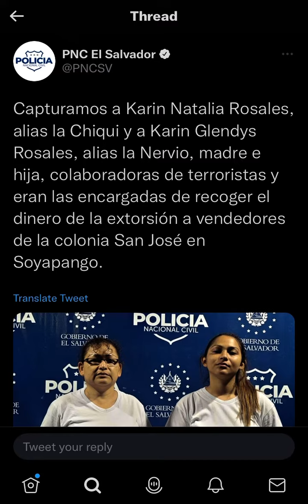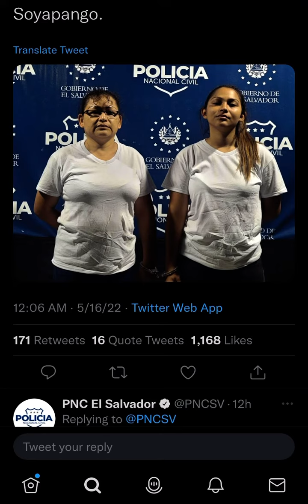📍 colonia San José en Soyapango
Capturamos a Karin Natalia Rosales, alias la Chiqui y a Karin Glendys Rosales, alias la Nervio, madre e hija, colaboradoras de terroristas y eran las encargadas de recoger el dinero de la extorsión a vendedores de la colonia San José en Soyapango.